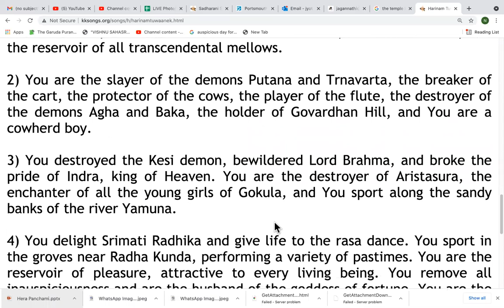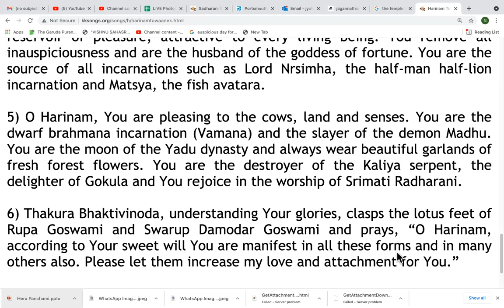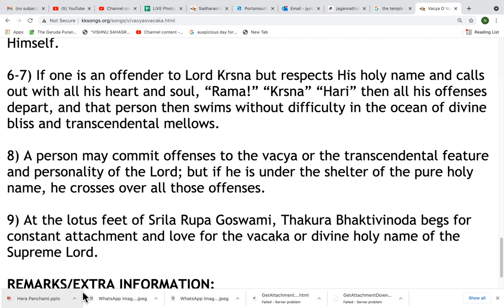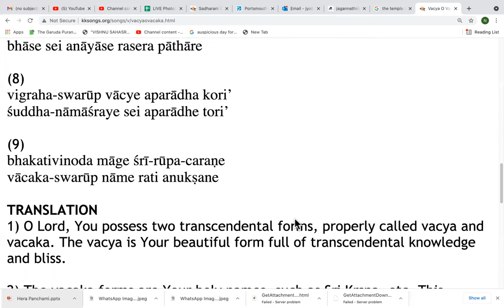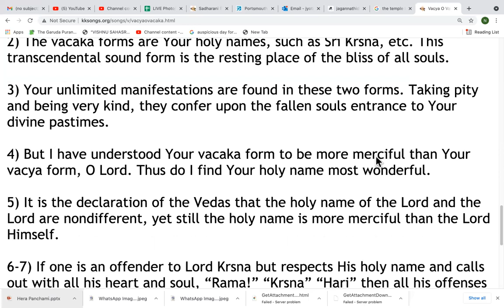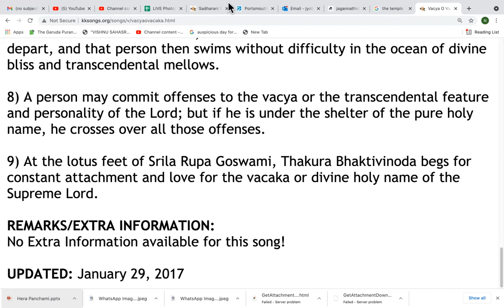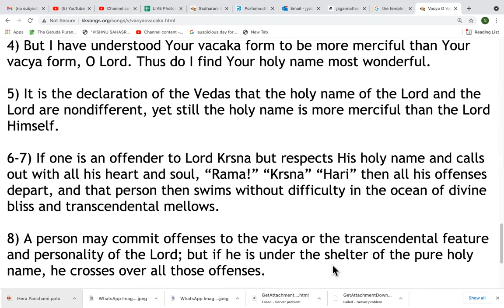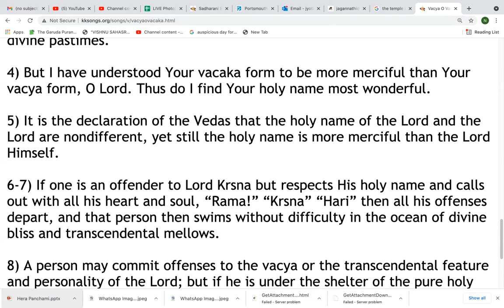LIVE: Bhajan Evening - Gitavali by Bhaktivinod Thakur - sung by Deepika (15.07.21)